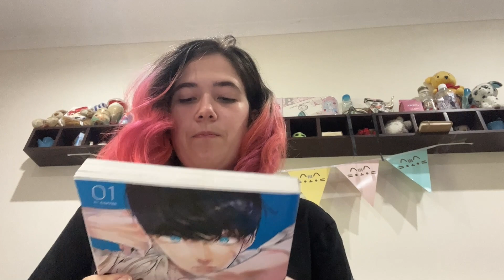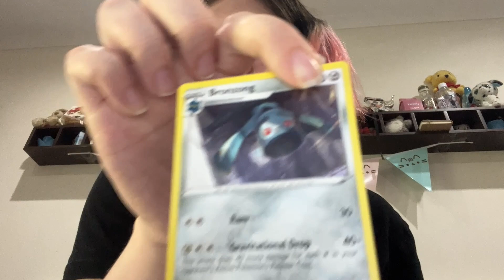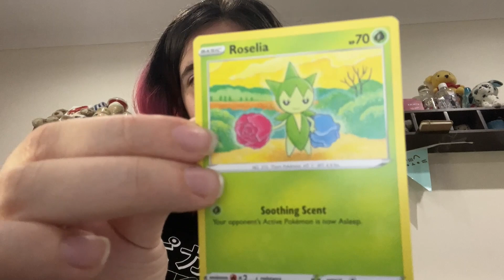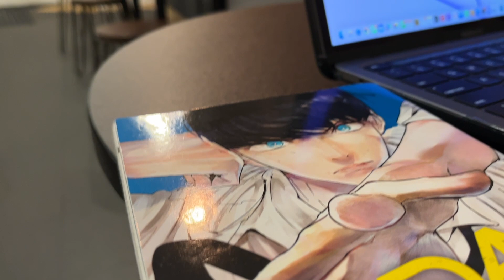Sewin' Sewin' Sewin' | Self indulgent fashion vlog #4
Am working on a big video for this channel, a second of a series, so enjoy another vlog before next week's video!

~BGM~
Spring - Ikson
Sunkissed-Ikson
Ghosts -Ikson
City- Ikson